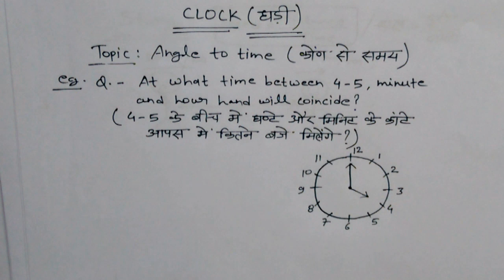Coincide | 0º Angle | घड़ी के कांटे आपस में कितने बजे मिलेंगे | Basic concept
This is 5th video lecture on the clock where I explained how to at what time minute and hour hand of the clock will coincide or will make 0º angle.